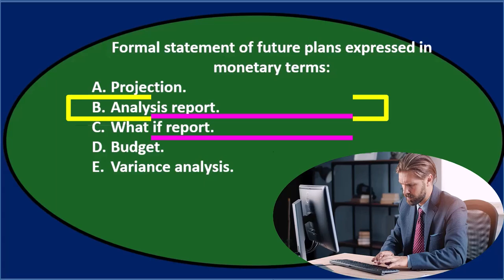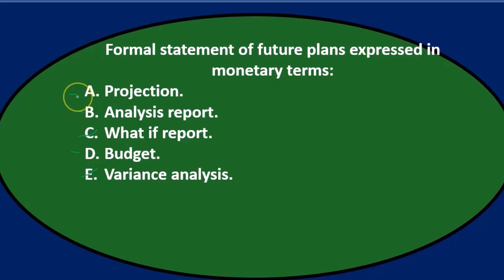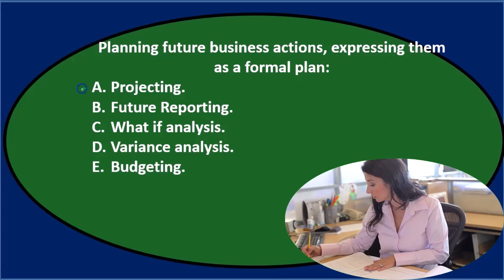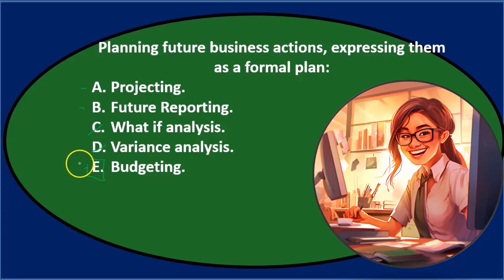Opción múltiple 1 - Contabilidad Gerencial